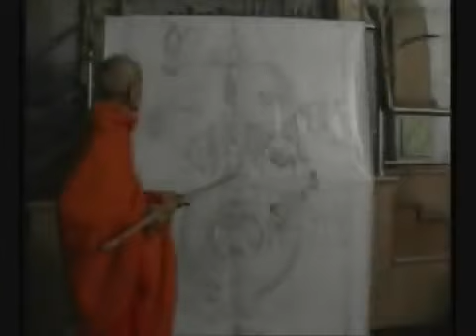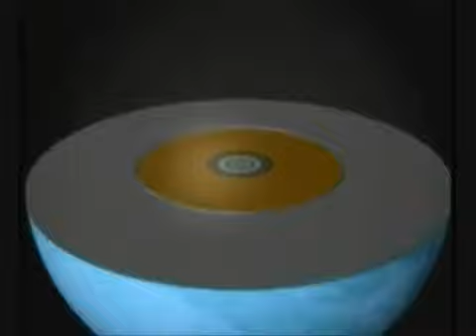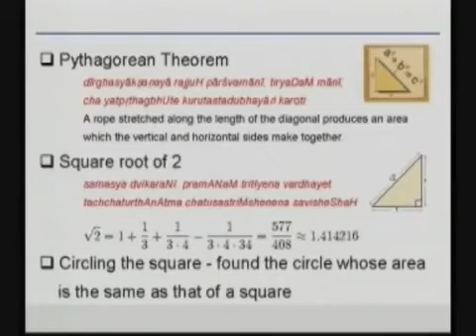Vedic Cosmology Part 5 of 6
the unique detail of the universe and planets from the ancient Vedic Texts